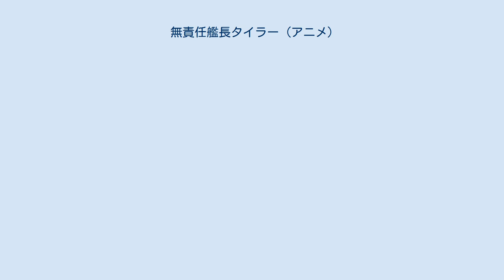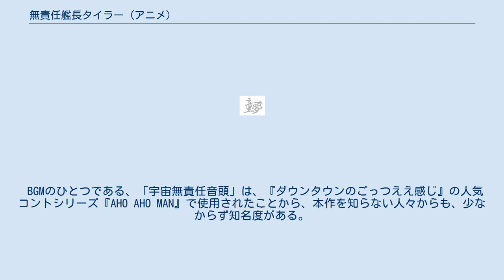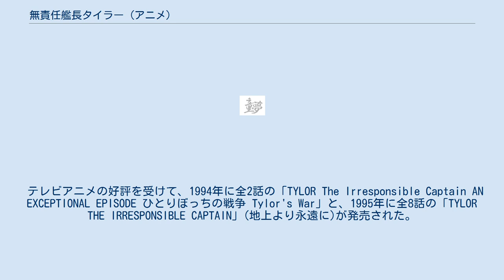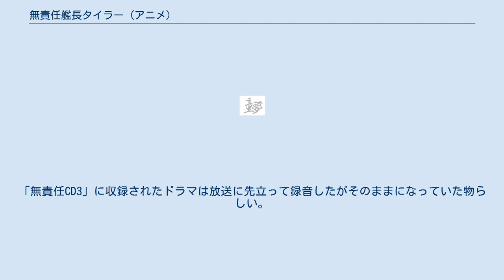無責任艦長タイラー (アニメ)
『無責任艦長タイラー』（むせきにんかんちょうタイラー）は、1993年1月25日から7月19日にかけて、テレビ東京系6局で毎週月曜日の18時から18時30分までの時間帯に放送されたアニメ、またはその後に制作されたOVA。
原作は吉岡平のライトノベル『宇宙一の無責任男』シリーズ。
 1993年1月25日から7月19日にかけて、テレビせとうち（TSC）を制作局として全26回が放送された。
アニメの実制作はタツノコプロ、製作はキングレコード、バップ、メディアリングからなるタイラープロジェクトとTSC、ビックウエスト。
 作品表現や宣伝・販売の手法について実験的な要素が数多く盛り込まれ、後に一般的になるビデオなどメディアでの販売を前提としてテレビ放送を行うテレビアニメの先駆者となった。
また、ライトノベルを原作とした、初めてのTVシリーズのアニメ作品でもある。
テレビアニメと並行して関連CDやビデオを発売し、同時にCDショップで無料配布したタイラー新聞、テレホンサービスの「8585(パコパコ)ダイヤル」、各種イベント開催などメディアミックス展開を積極的に展開し、関係各社にメディアミックスに関する多くのノウハウを提供することとなった。
テレビアニメ作品としては成功といえるだけの収益を挙げ、関連作品も制作されている。
 原作と比較した場合、主人公タイラーの設定などが象徴的ではあるがアニメ向きの設定へと大幅な改変が行われている。
後に小説シリーズも、原作者の吉岡平により大幅にリライトされ、アニメの路線に近いものへと変えられてゆくことになる。
そのリライト版の小説のあとがきで、「今だから語れるが、当時アニメ版には非常に不満があった。しかし時間もたち多数の外伝シリーズなどの執筆を経たのちは、逆にアニメ版の影響を多大に受けるようになっていた。」との心境の変遷を、原作者本人が実際に語っている。
 BGMのひとつである、「宇宙無責任音頭」は、『ダウンタウンのごっつええ感じ』の人気コントシリーズ『AHO AHO MAN』で使用されたことから、本作を知らない人々からも、少なからず知名度がある。
 時は未来、地球と惑星ラアルゴンとの戦争のさなか、主人公の放浪者ジャスティー・ウエキ・タイラーは楽な仕事がしたい！と、地球軍に入隊してしまい、あれよあれよという間にオンボロ駆逐艦「そよかぜ」の艦長にまで出世してしまう。
 その後も持ち前の強運で数々の難事件を乗り切り、気づけばラアルゴン帝国の大艦隊を「そよかぜ」1隻で撃退するまでになる。
そして、ラアルゴン帝国の皇帝ゴザ16世のアザリンはタイラーに興味を持ち始める。
 駆逐艦そよかぜのクルー達 その他主要人物 惑星連合宇宙軍は増尾昭一、ラアルゴン帝国は伊藤浩二が担当。
デザインコンセプトは、前者が原作の第二次大戦中のイメージを踏まえた保守的・現用の軍艦に近付けたデザイン、後者が真下監督得意のバイオ的デザイン。
曲線を多用し、昆虫のようなツノや足、尻尾が生えている。
 非戦闘艦艇を含まず 動力機関は動力球、武器はエネルギー水晶体から発射されるビーム。
全艦とも亜空間航行時の巡航速度は光速。
艦載機射出口はドーム型のゼリー状物質で蓋がされている。
 テレビアニメの好評を受けて、1994年に全2話の「TYLOR The Irresponsible Captain AN EXCEPTIONAL EPISODE ひとりぼっちの戦争 Tylor's War」と、1995年に全8話の「TYLOR THE IRRESPONSIBLE CAPTAIN」(地上より永遠に)が発売された。
前者のスタッフはテレビ版に準ずるが、後者はアニメの実制作もスタジオディーンに変更となり、監督が吉永尚之、キャラクターデザイン・総作画監督が河南正昭、メカニックデザインが重田智といったようにスタッフも大幅に入れ替えられている。
 「TYLOR The Irresponsible Captain AN EXCEPTIONAL EPISODE ひとりぼっちの戦争 Tylor's War」 「TYLOR THE IRRESPONSIBLE CAPTAIN」（6話＋2話「地上より永遠に」） 各キャラにスポットが当てられた物語が、最終話「地上より永遠に」へと繋...